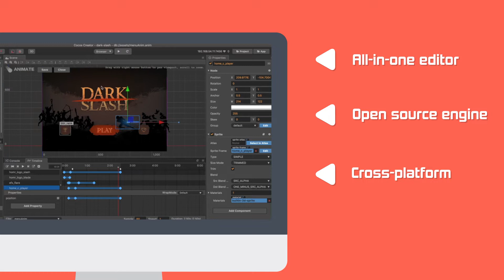Start Building Your Games With Cocos Creator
If you want to know more about the game industry and start building your first game, view our our forum: discuss.cocos2d-x.org